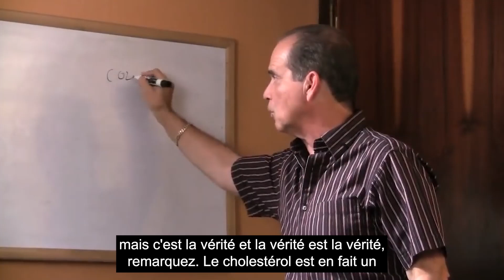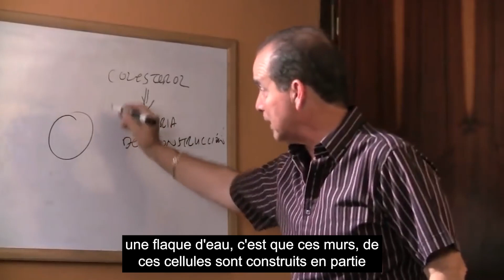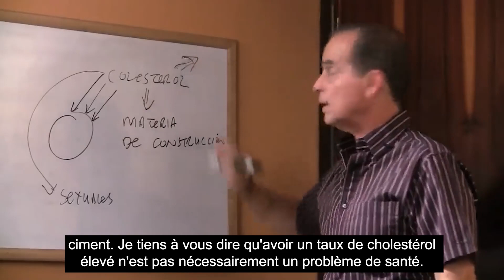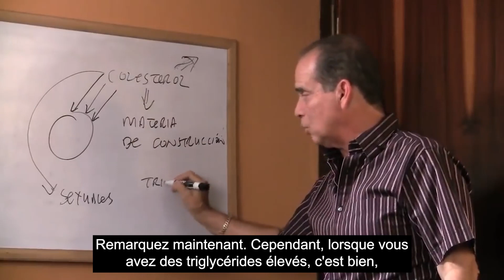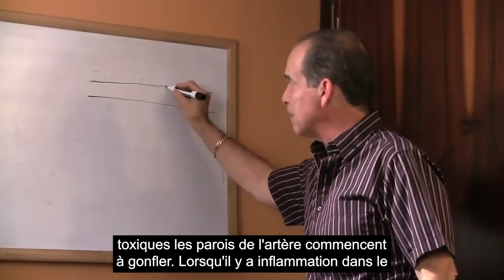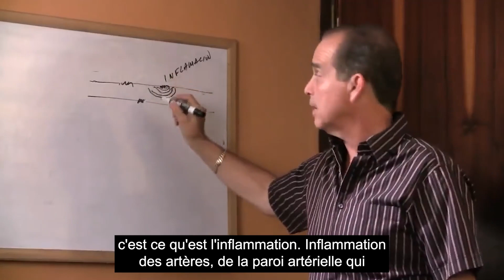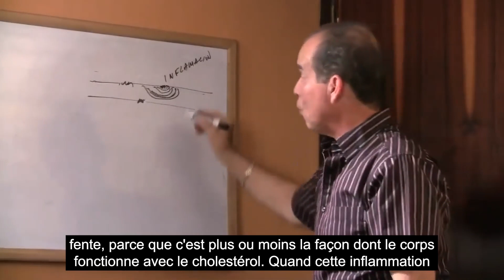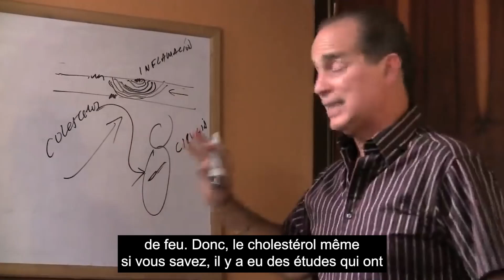#627 La vérité sur l'hypercholestérolémie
Dans cet épisode, Frank Suárez démystifie certains des mythes les plus populaires qui ont été générés autour des taux de cholestérol élevés.